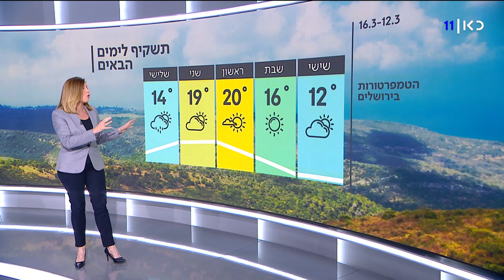התחזית 11.03.21: מעונן חלקית עם גשמים מקומיים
כאן חדשות | בחמישי בלילה יירד גשם מצפון הארץ ועד לצפון הנגב, מלווה בסופות רעמים. במדבר יהודה ובים המלח יש חשש משטפונות. ביום שישי תחול ירידה בטמפרטורות והן יהיו נמוכות מהרגיל לעונה. בבוקר עדיין צפוי גשם מקומי. בשבת - עלייה בטמפרטורות. התחזית עם שרון וכסלר, מתוך חדשות הערב 11.03.21